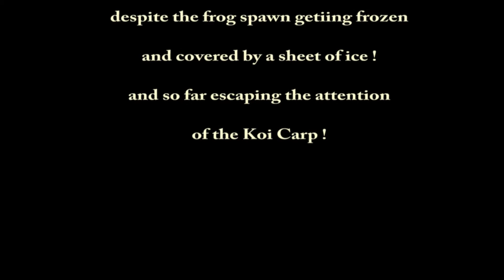tadpoles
tadpoles in the pond,